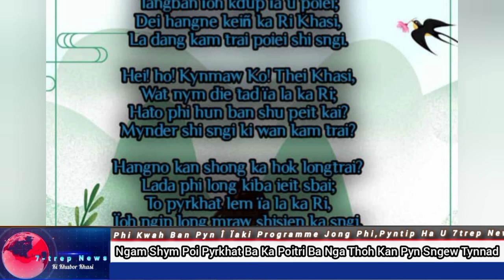Ngam Shym Poi Pyrkhat Ka Poitri Banga Thoh,Kan Pynsngew Tynnad ÏaKi Paitbah,Ong U Nong Thoh Poitri